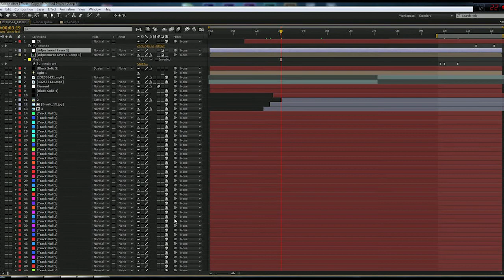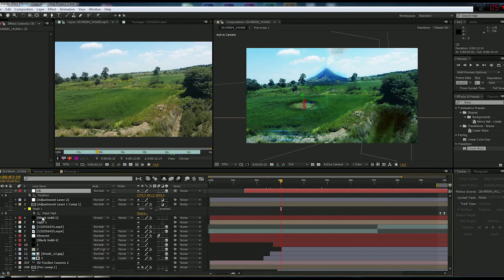UFO 3D Tracking & Matte Painting Test Video